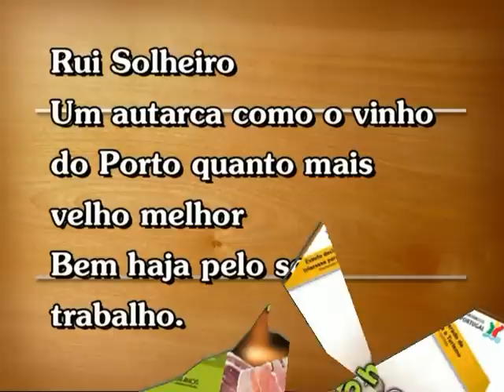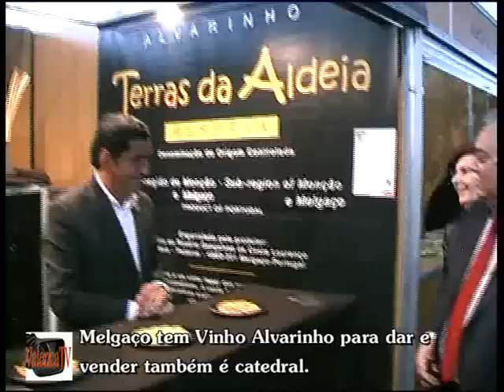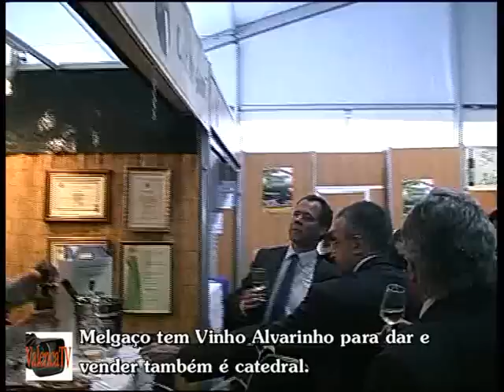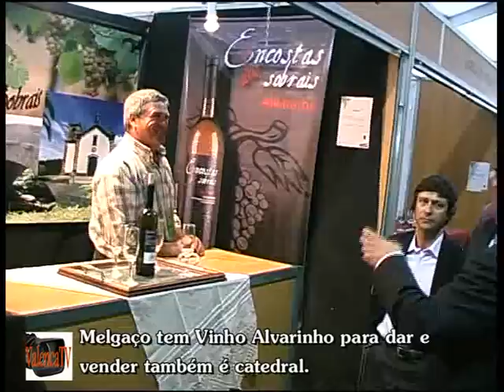17ª EDIÇÃO DA FESTA DO ALVARINHO E DO FUMEIRO MELGAÇO 2011.mov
Melgaço tem Vinho Alvarinho para beber dar e vender, portanto também e uma catedral do Vinho alvarinho.